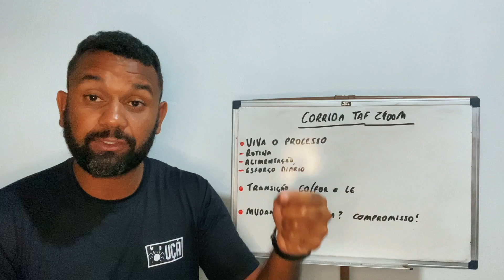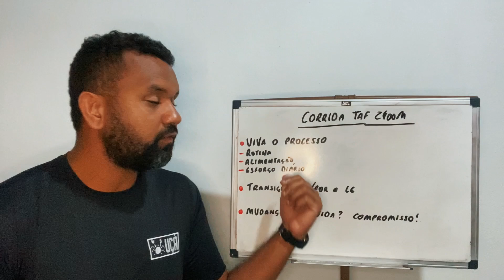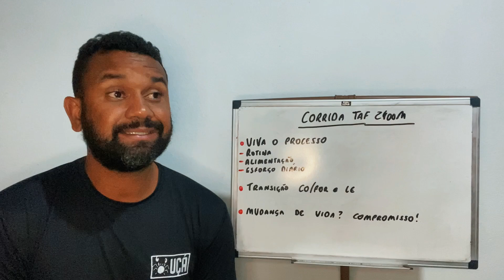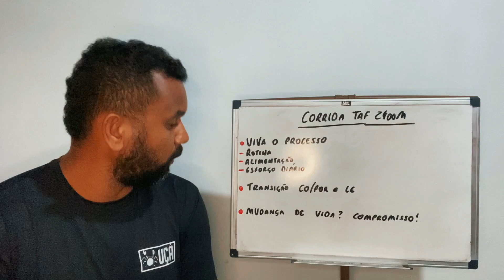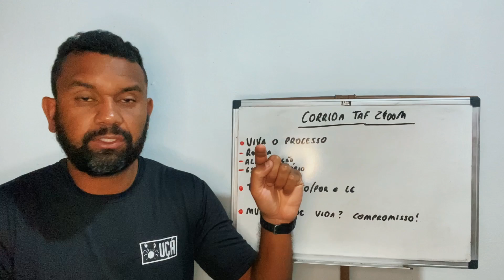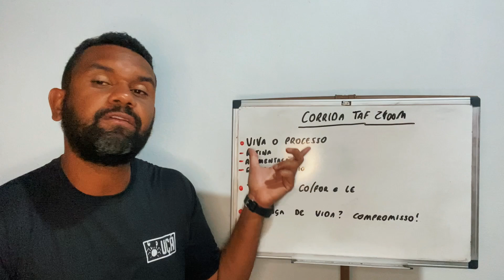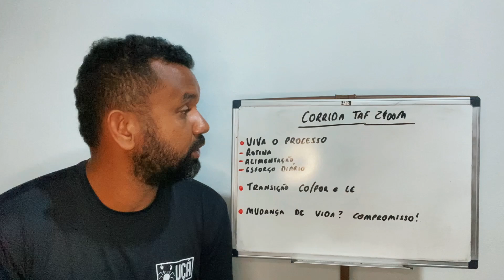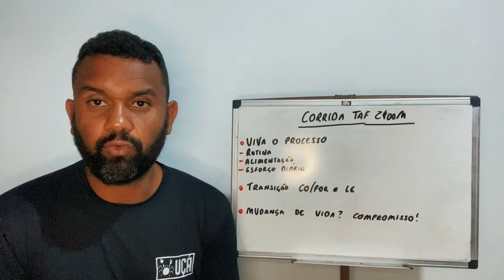ENTENDER ISSO MUDA TOTALMENTE SEU RESULTADO NA CORRIDA TAF 2400m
ENTENDER ISSO MUDA TOTALMENTE SEU RESULTADO NA CORRIDA TAF 2400m:  exploramos a importância crucial do treinamento mental para otimizar seu desempenho nessa prova. A corrida TAF de 2400 metros não é apenas um teste físico; a força mental desempenha um papel vital na superação de desafios e na conquista da aprovação. Você aprenderá técnicas práticas que ajudam a blindar sua mente, proporcionando foco e resiliência durante o teste. Aprofunde-se em estratégias que podem transformar sua abordagem, garantindo que você esteja preparado para qualquer obstáculo. Prepare-se para elevar seu desempenho e conquistar a tão sonhada aprovação!